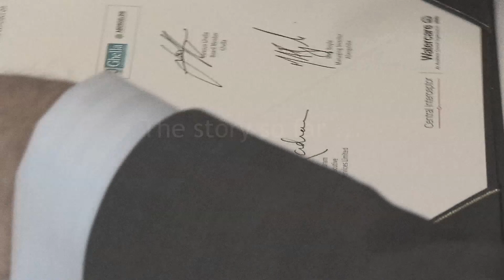Central Interceptor 2019- the story so far!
It's a been a busy year for the Central Interceptor team, who are building Auckland's big new wastewater tunnel.

Here is a compilation of the some of the highlights.